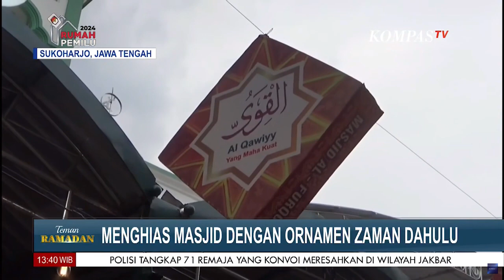Masjid di Sokoharjo Jawa Tengah Dihiasi dengan Ornamen Zaman Dahulu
KompasTV Jawa Timur - Masjid di Sokoharjo Jawa Tengah Dihiasi dengan Ornamen Zaman Dahulu.